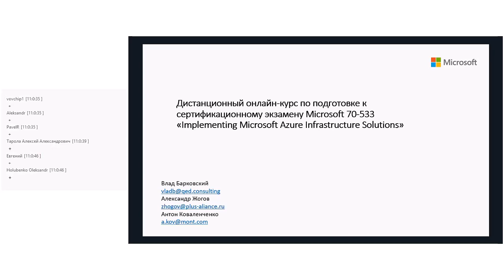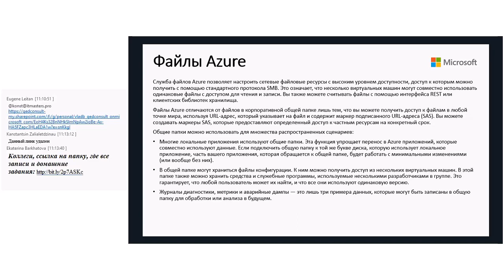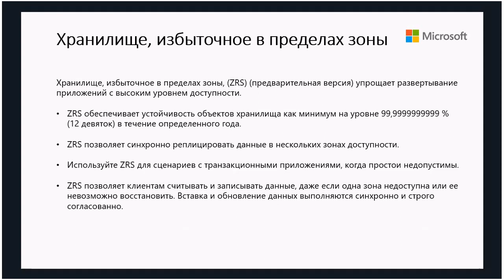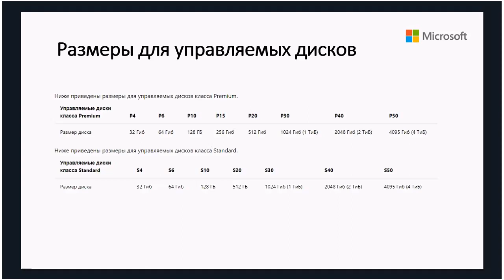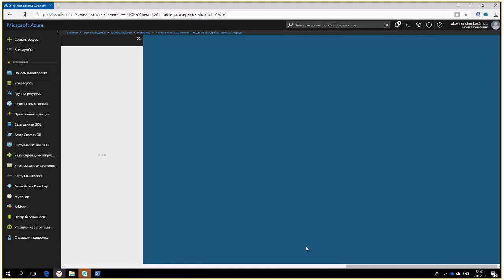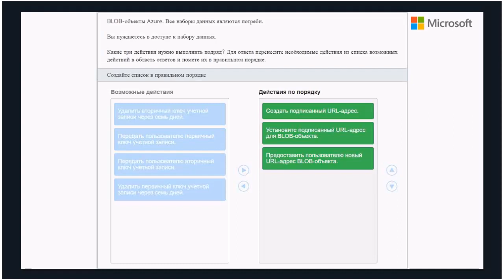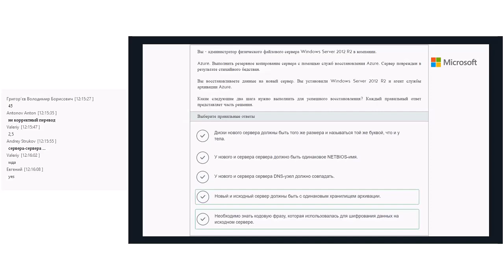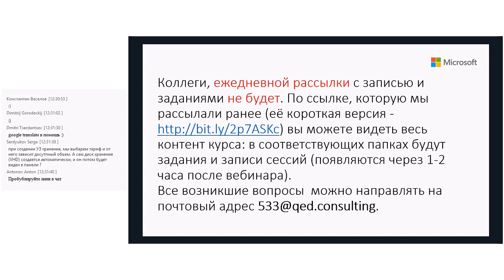Курс по подготовке к экзамену Microsoft 70-533. Часть 4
Проектирование и внедрение стратегии хранения

1. Разбор основных отличий типов хранилищ LRS/GRS/RA-GRS.
2. Создание и использование виртуальных дисков.
3. Создание резервных копий и настройка политики резервного копирования.